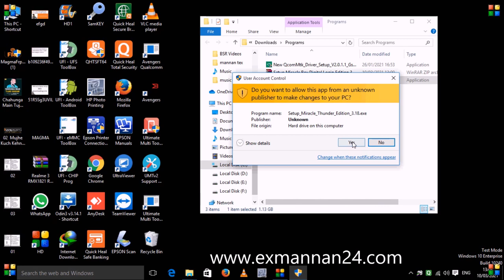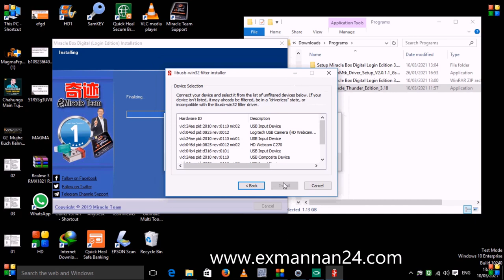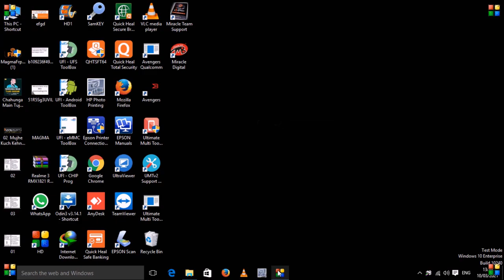Miracle box thunder 3.18 Installation Error Solution by ex mannan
mi oppo vivo realme suppoted 3.18